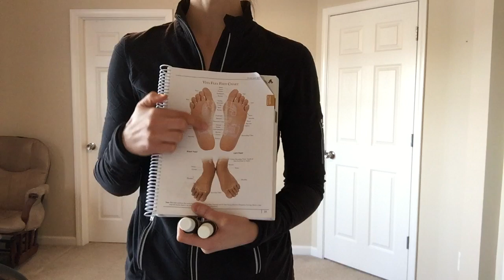Essential Oils and Lymphatic System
Lymphatic System and Essential Oils